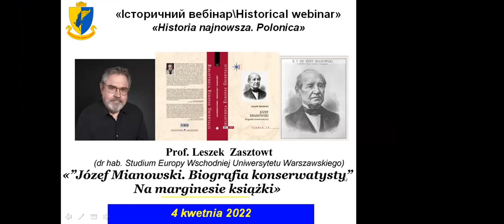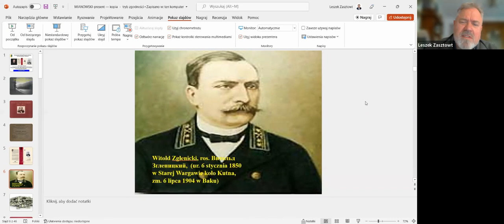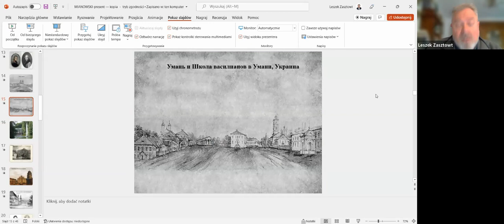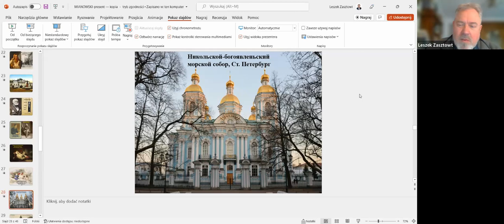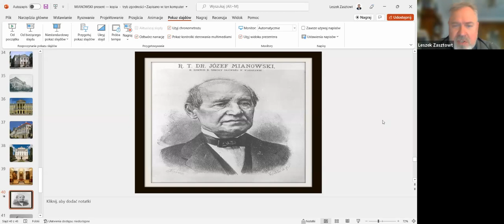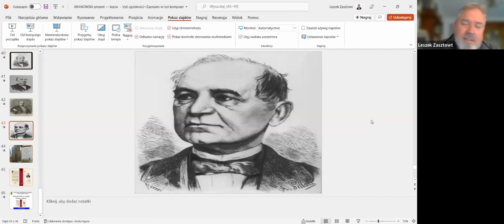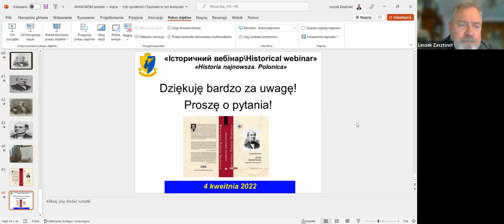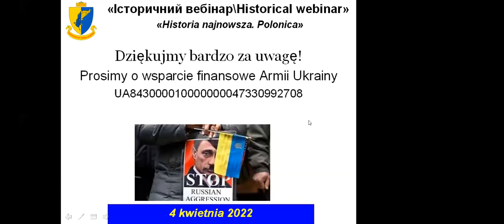"IB\HW" Leszek Zasztowt. «”Józef Mianowski. Biografia konserwatysty”Na marginesie książki»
"Історичний вебінар\Historical webinar", rybryka «Historia najnowsza. Polonica» przedstawia referat naukowy Pana Profesora Leszeka Zasztowt. Pan Profesor przedstawia uczestnikom webinarium biografię Józefa Mianowskiego, wybitnej postaci w historii Polski XIX wieku, w czasach rosyjskiego zaboru. W swojej monografii Pan Profesor zadaje pytania: сzy można być w Polsce rusofilem? Profesor Józef Mianowski, lekarz i wykładowca Uniwersytetu Wileńskiego, Akademii Medyko-Chirurgicznych w Wilnie i Petersburgu. W latach 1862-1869 jedyny rektor Warszawskiej Szkoły Głównej – wówczas jedynego polskiego uniwersytetu w zaborze rosyjskim. Konserwatysta i lojalista, urzędnik imperialny, lekarz córki Mikołaja I, ale też polski patriota. Ukochany w Warszawie i ceniony na równi z bohaterami powstania styczniowego 1863/64 roku, straconymi m.in. na stokach warszawskiej cytadeli. Webinarium został nagrany 4 kwetnia 2022. Język  polski.
Bardzo prosimy o wsparcie finansowe Armii Ukrainy, która broni Ukrainę i jej ludność przed zakrojoną na szeroką skalę agresją Federacji Rosyjskiej.
Specjalne konto wielowalutowe Narodowego Banku Ukrainy na wsparcie Armii Ukrainy
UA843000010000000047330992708